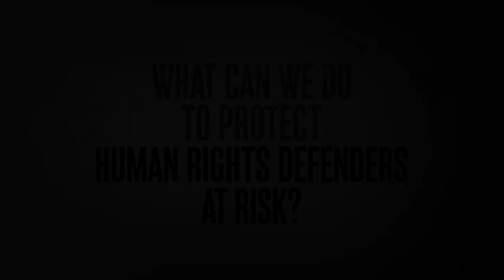The Natalia Project -- the first assault alarm system for human rights defenders at risk.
Everyday, people around the world risk their lives defending rights most people in the western world take for granted.
The Natalia Project was founded to protect these heroes with personal GSM/GPS alarms in shape of a wristband.
It alerts the local organization of the protected individual as well as Civil Rights headquarters in Stockholm an every one who has signed up via mobile, email, Facebook or Twitter. This page is the channel for any alarm triggered. Once a week we communicate the number of active wristband in duty to keep the page up to speed. Should the alarm go off, please alert others in your network and follow the various suggestions for actions suggested by Civil Rights Defenders.
It has never been easier to take side with the people fighting for human rights. Like us for continuos updates and potential alarms.

You can find answers to the most common quesitons in the FAQ